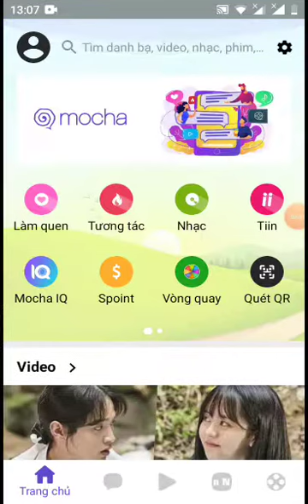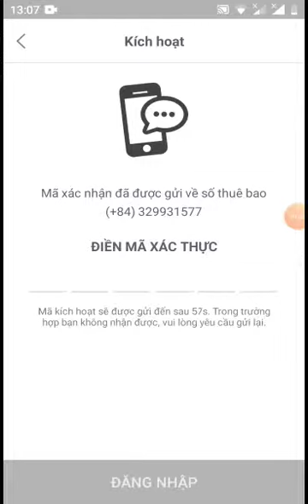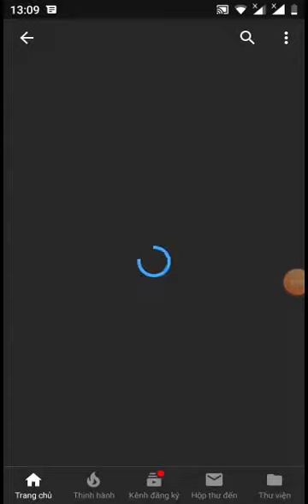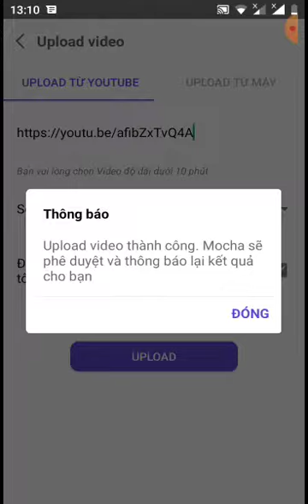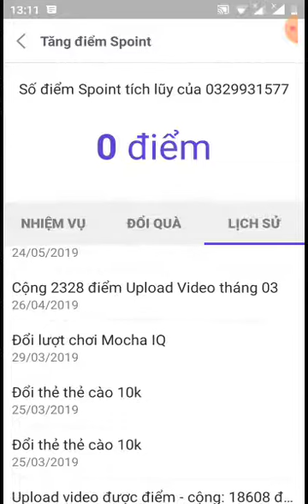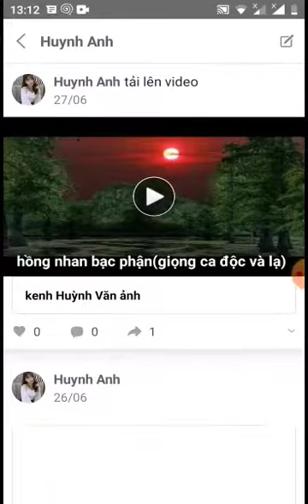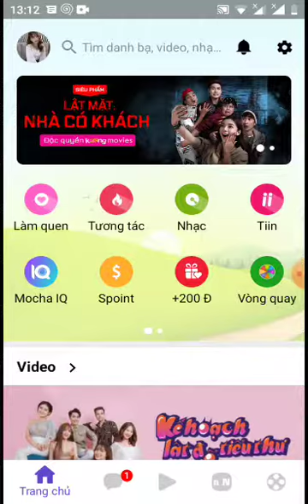đăng Ảnh xem video kiếm 300 thẻ cào mỗi ngày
👉 bấm chuông cập nhật những clips hướng dẫn tiếp theo